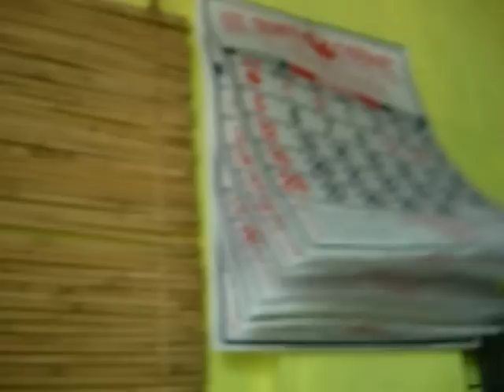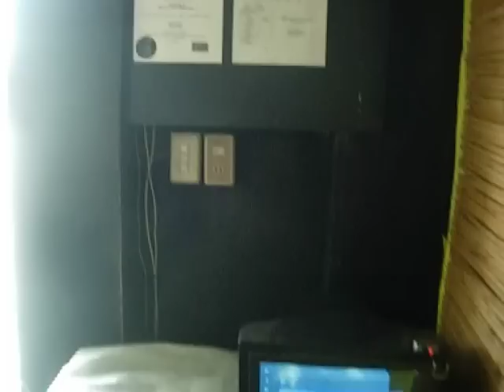cybernet@svu internet cafe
visit us!! CYBERNET@SVU INTERNET CAFE at STA.RITA, AURORA, ISABELA, PHILIPPINES